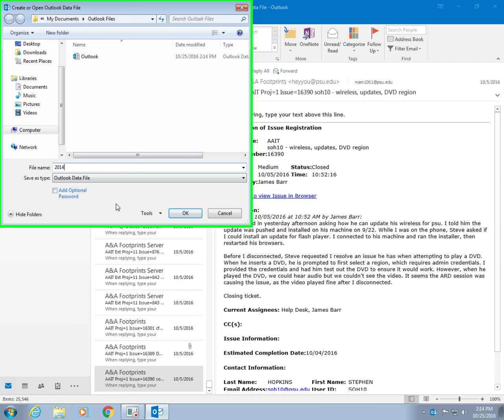How to Create New Outlook Data Files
Editing by:
Kimberlyn Turner